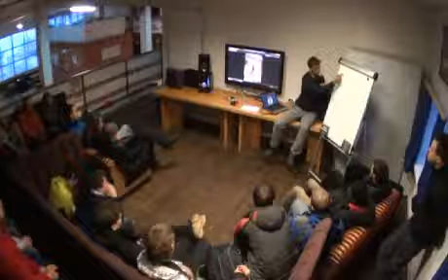Wingsuit-семинар Валерия Розова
16 марта 2013, аэродром Пущино